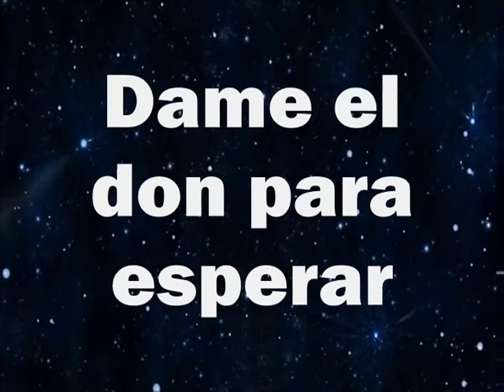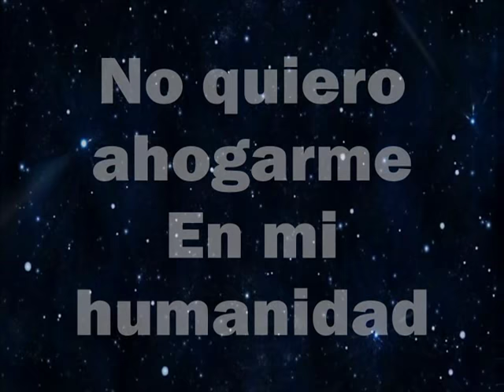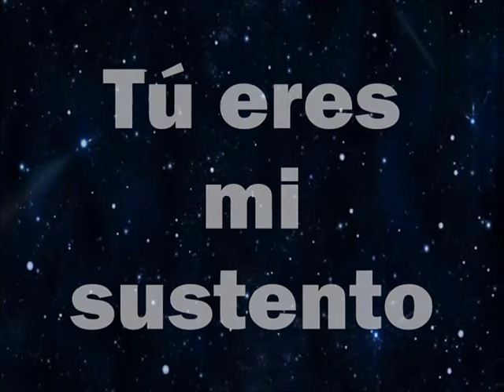LA ULTIMA PALABRA Daniel Calveti letra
Señor solo tu tienes la ultima palabra, que se haga tu perfecta y santa voluntad en nuestras vidas.. solo tu señor tienes palabras de vida eterna... y darás descanso a todas nuestras aflicciones.